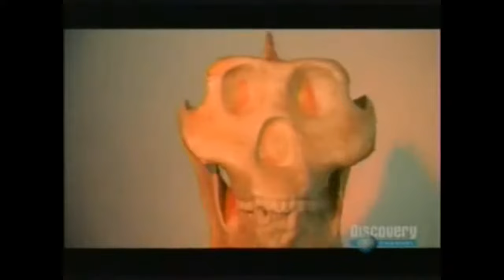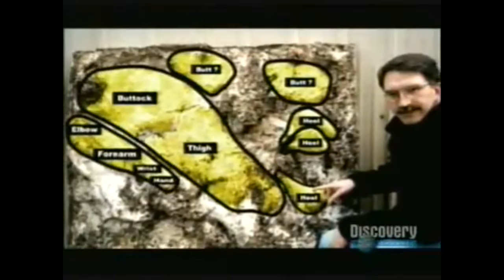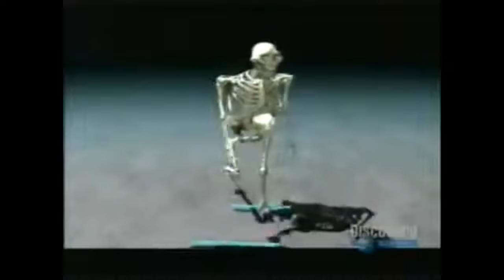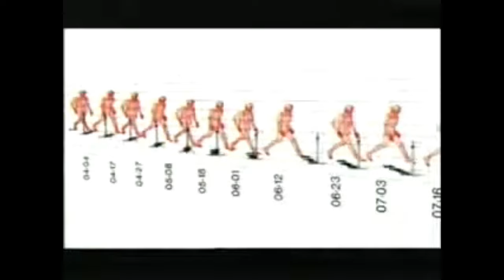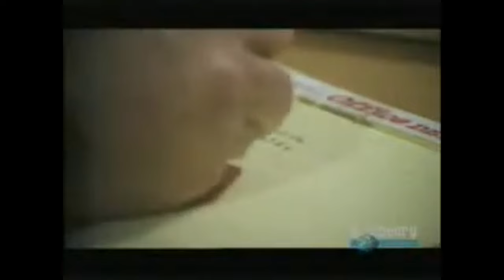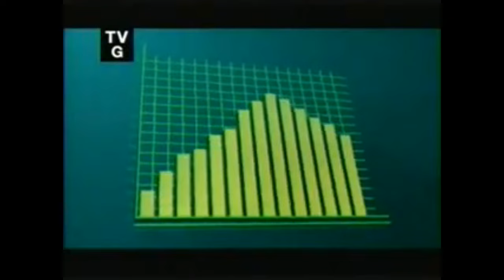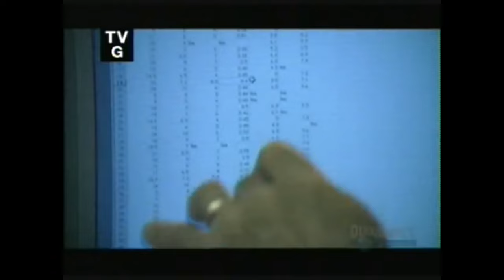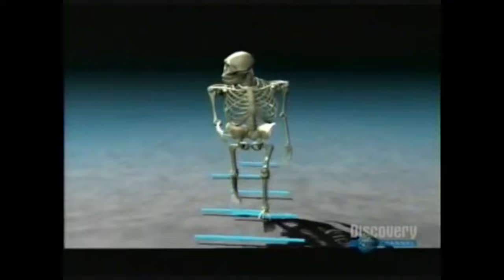Sasquatch - Legend meets Science COMPLETE DOCUMENTARY Jeff Meldrum, Bigfoot, Sasquatch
Sasquatch - Legend meets Science for the first time complete and in full length on YouTube! Cult Bigfoot documentary from 2003, directed by Doug Hajicek and narrated by Stacy Keach. Featuring Professor Jeffrey Meldrum and others.